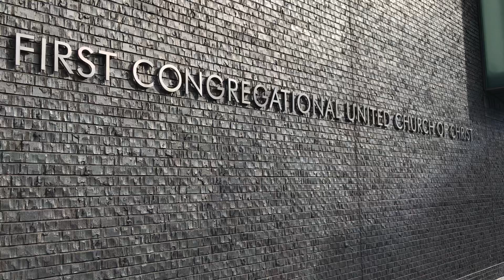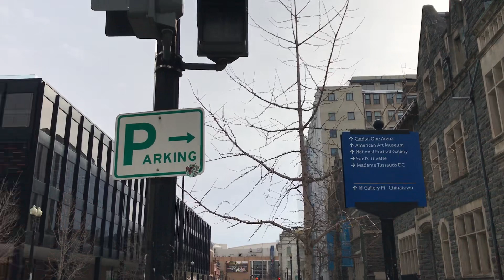Saint Patrick's Catholic Church | Churches And Christianity In America | East West Center, SJS | USA